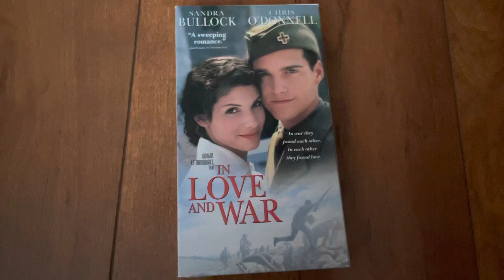In Love And War 2001 VHS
Printdates: January 20, 2001 & January 26, 2001
Number: 16